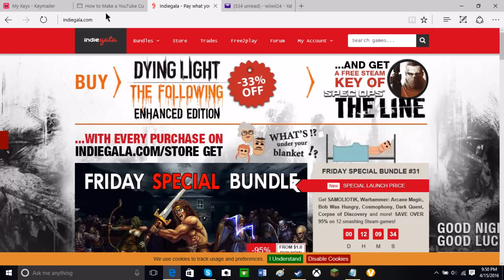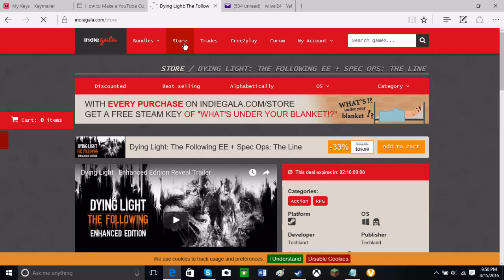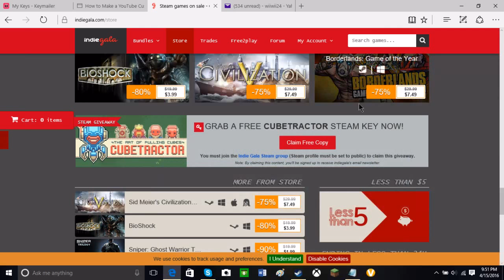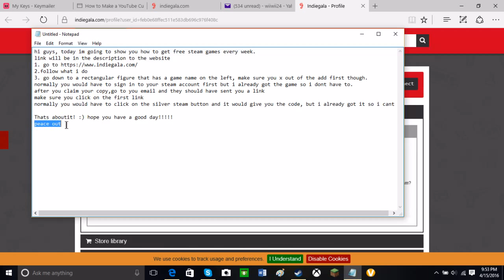HOW TO GET FREE STEAM GAMES EVERY WEEK!!!!